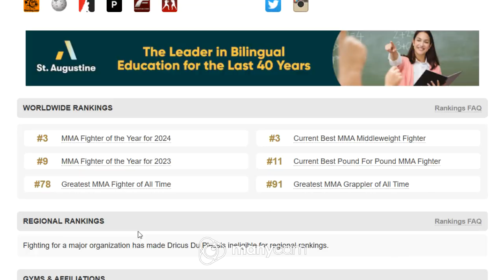UFC 305: The 5 Fights You Have to Watch